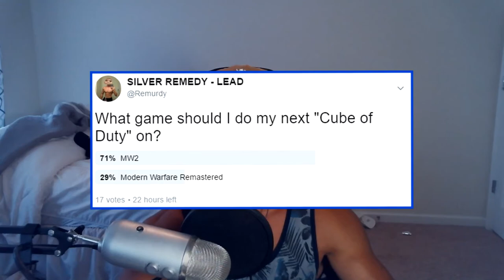CUBE OF DUTY: CROTCH CAM LUCK?! - EP 6 (MW2)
Switching it up by playing some MW2! Thanks for the support on the last episode of this series, you guys killed it!!